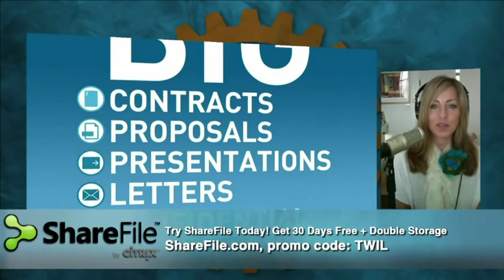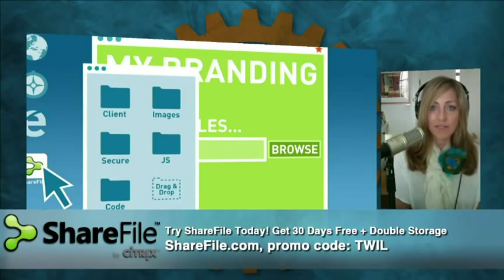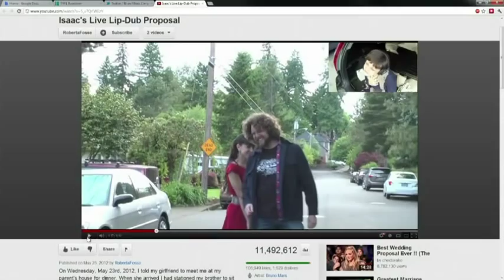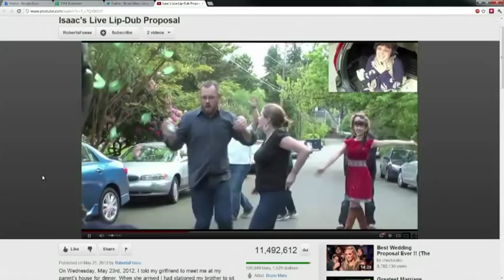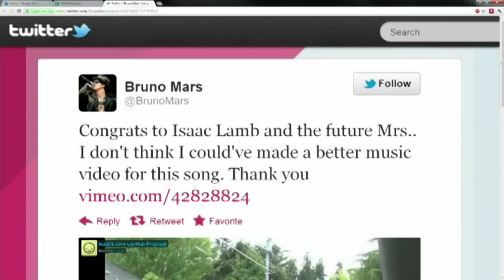TWiL 164: The Right To Bear Fast-Forwarding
IE10's built-in do not track, the advertising industry, Dish's Hopper, Google versus Oracle, and more.

Host: Denise Howell

Guests: Trevor Timm , John Bergmayer and Berin Szoka

Talking points on Delicious

TWiL on Friendfeed

TWiL on Facebook

Special thanks to Nigel Clutterbuck for the TWiL theme music. Thanks to Cachefly for the bandwidth for this show.

Running time: 1:52:15